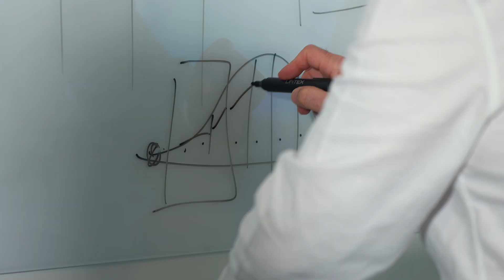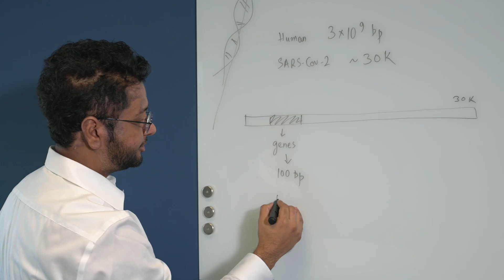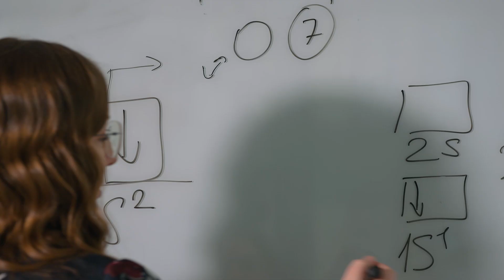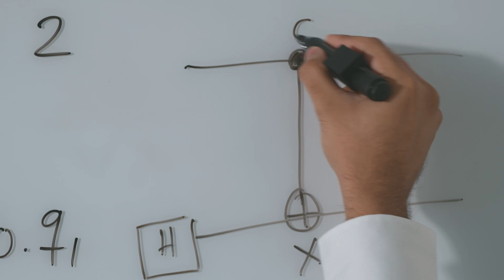QBee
Qbee is a quantum computing start-up company based in Leuven focusing on building quantum computers. Their small team of computer engineers specialise in areas such as quantum logic and building computers based on transistors to support universities. Other areas of focus also include quantum programming and chemical engineering. The film will focus on their growing company and how their work reflects the current state of quantum computing and future thinking.